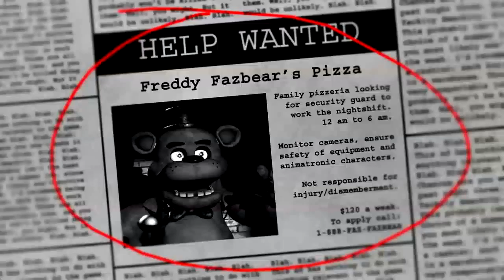five night at freddy 2 gmaeplay